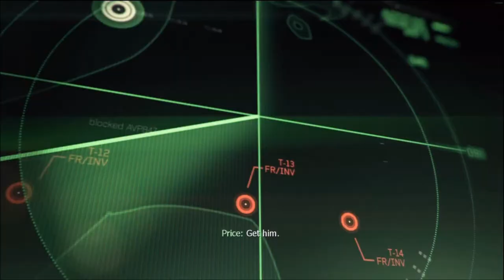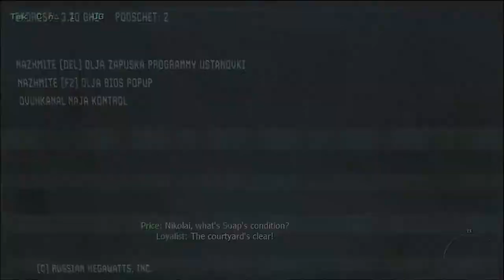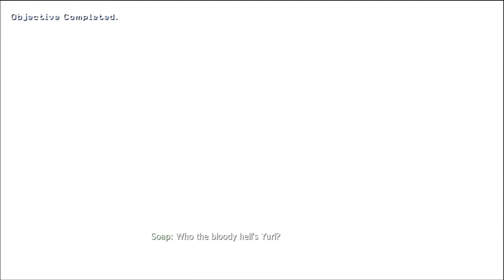Modern Warfare 3 Walktrough | Mission: Persona Non Grata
QuBeZxGaming Playstation 3: (Superjolle122)
| Mission: Persona Non Grata |
QuBeZxGaming Plays Modern Warfare 3.

Do you want to join QuBeZxGaming and have fun?